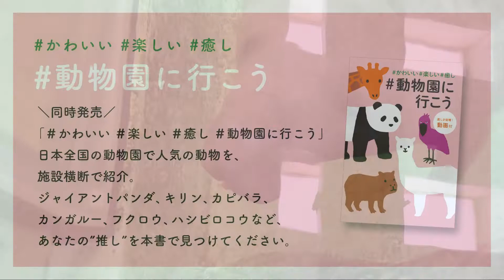【かわいい 楽しい 癒し水族館に行こう】ジュゴンとマナティー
2021年10月29日にJTBパブリッシングより発売の『かわいい 楽しい 癒し 水族館に行こう』より、ジュゴンの動画をご紹介します♪
希少な海獣とも言われ、人魚伝説も残るジュゴンとマナティー。ここでは新屋島水族館のアメリカマナティー・ベルグを紹介します！

▼図書購入はこちらから▼